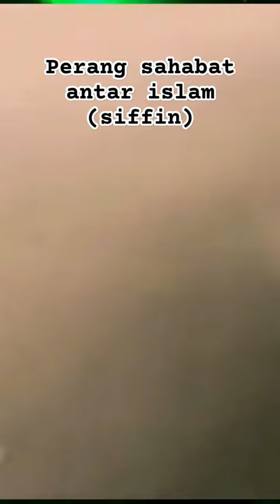Perang Sesama islam (Siffin)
Islam nyerang pertama kali ke Konstantinopel_Daulah Umayyah_Part 1
Daulah Bani Umayyah menjadi dinasti pertama yang pernah berkuasa dalam sejarah peradaban Islam, yang berdiri pasca Khulafaur Rasyidin pada tahun 40 H. Beberapa peristiwa besar terjadi, di antaranya Perang Shiffin, antara pasukan muawiah dan Khalifah

Setelah perang Shiffin, hampir tak ada peristiwa berdarah di antara kaum Muslimin. Perang justru terjadi dengan pihak luar, dalam rangka Futuhat ke daerah kekuasaan Romawi Timur atau Bizantium. Beberapa daerah wilayah romawi sudah bisa ditaklukkan. Sejak era itu, umat Islam juga mulai membangun kekuatan maritim untuk menaklukkan wilayah romawi.

Pada tahun 49-50 H. Khalifah Mu'awiyah bin Abi Sufyan juga mengirimkan pasukan untuk menakukkan Konstantinopel, yang dipimpin oleh Fadhalah bin Ubaid al-Laytsi dan Sufyan bin 'Auf al-Amiri.
NB : BEBERAPA GAMBAR HANYALAH ILUSTRASI
original content:  @inShaaChannel